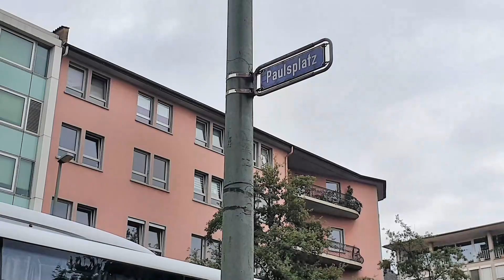從 羅騰堡 到 法蘭克福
德國美茵河畔的 法蘭克福(Frankfurt)

其名稱的 Frank 是指法蘭克人

是古日耳曼人的一支族

而Furt 在德語是指 淺灘的意思

所以 法蘭克福 是表示

法蘭克人 在美茵河畔 涉水而過的地方

可從 羅騰堡 經烏茲堡到 法蘭克福

從羅騰堡 向北出發

經過 羅騰堡郊區

農村 麥田

連接到 快速道路

路程中 領隊沿途介紹

德國的相關風土人情與歷史文化

慕尼黑 指的是 小孩子們

就是 來的第一批 除了

這個大人修士之外

他們就帶了 一群孩子

過去 生活很辛苦

生了孩子 可能沒有辦法 把孩子養大

就把他們 送到教會學校裡頭去

因為 教會自給自足

可以讓孩子們 順利的長大成人

來到 烏茲堡著名的 山坡上的 葡萄園

進行 烏茲堡市區觀光

再搭遊覽車

向北出發

右邊為 烏茲堡舊城區

經過 烏茲堡郊區

再經過 農村麥田

跨過 美茵河

來到 法蘭克福郊區

到達 聖保羅教堂(Paulskirche)

從羅騰堡 經過烏茲堡 到 法蘭克福

全程約180公里

搭乘遊覽車 約2.5小時